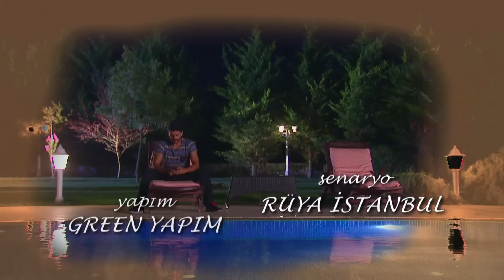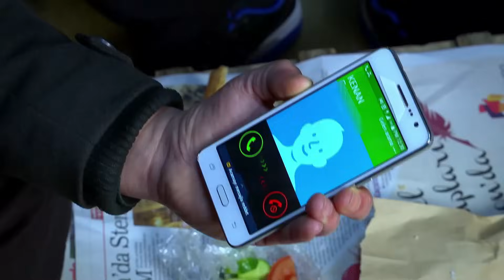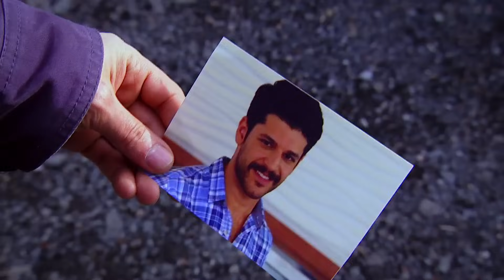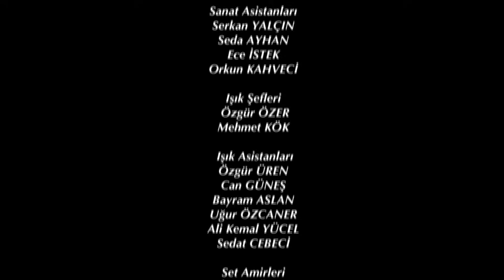Elif Primera Temporada Capítulo 129